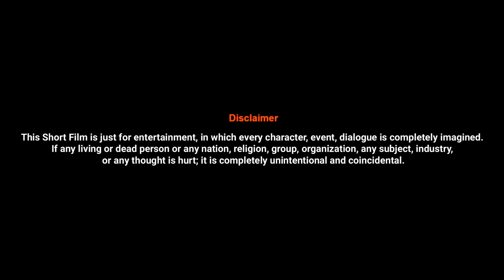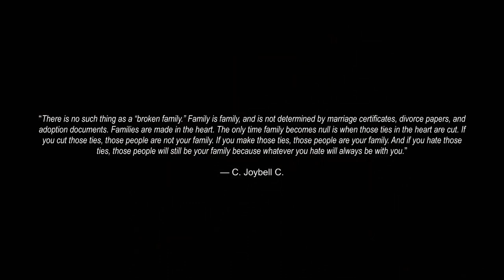Deaf Entertainment Episode 2 "Step away from divorce"